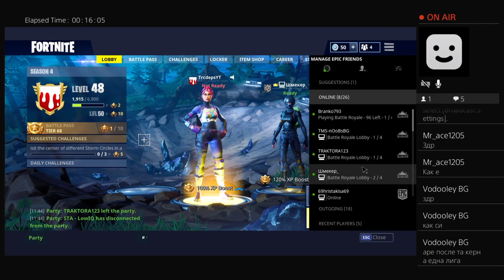Some SQUAD games with friends